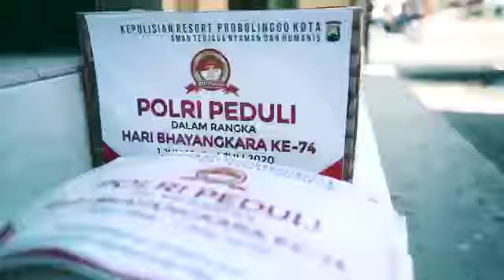PEDULI POLRI (BAKSOS) DI HARI BHAYANGKARA YANG KE-74